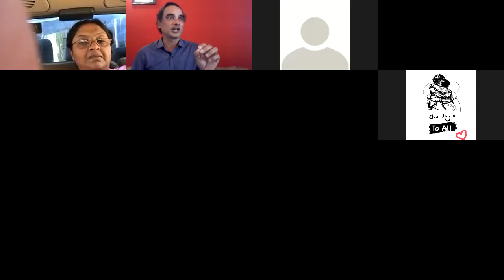211226 Imtiaz Anees' Talk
Olympian Imtiaz Anees' Talk on his Equestrian Journey to the Olympics and Beyond. In the recording, he speaks on his experience as a person who has devoted his life to equestrian sports and on various aspects of the sport including equestrian sport as a hobby or a career, on Sunday 26th December at 11.30 am at the Amateur Riders' Clubhouse, Mumbai. It was attended by Riders, their parents, and some professionals.